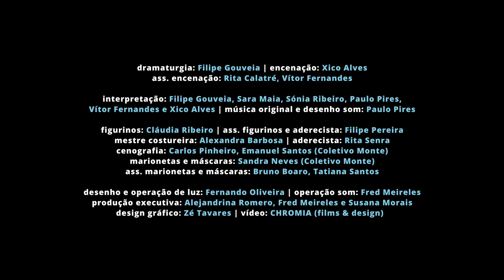Jangada Teatro - "Pinóquio" (Teaser Oficial)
Pinóquio | 2020 | 53ª Produção

A partir do conto de  Carlo Collodi

Dramaturgia | Filipe Gouveia
Encenação | Xico Alves

Interpretação | Filipe Gouveia, Sara Maia, Sónia Ribeiro, Paulo Pires,
Vítor Fernandes e Xico Alves

Música Original e Desenho de Som | Paulo Pires
Figurinos | Cláudia Ribeiro
Cenografia | Carlos Pinheiro e Emanuel Santos (Coletivo Monte)
Desenho e Construção de Marioneta e Máscaras | Sandra Neves (Coletivo Monte)

Desenho e Operação de Luz | Fernando Oliveira
Operação de Som| Fred Meireles

Design Gráfico | Zé Tavares
Fotografias de Cena | Filipa Brito
Vídeo | Chromia studio

Produção Executiva | Alejandrina Romero, Fred Meireles e Susana Morais

Classificação Etária: M/6
Duração: 60 min aprox.